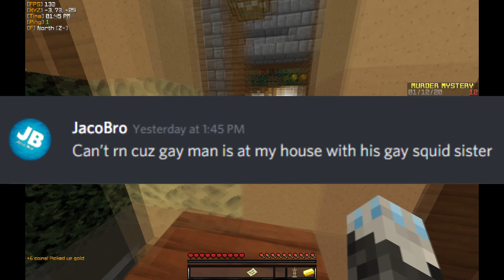Murder Misery with the boys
VIDEO GETS GOOD AT 12:00 EVERYTHING BEFORE SUCKS.

Casey - xRapidxx
Ben - Me/Ethicc

Murder Mystery on hypixel good times.